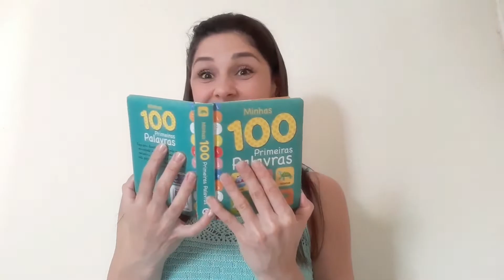COMO FAZER COZINHA INFANTIL DE PAPELÃO FOGÃO de papelão como fazer cooktop de papelão cooktop kids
Oi pessoal meu nome é Mairê, e vai começar mais um vídeo pra vocês, e o vídeo de hoje é COMO FAZER COZINHA INFANTIL DE PAPELÃO FOGÃO de papelão como fazer brinquedo de papelão

Baixe a Shopee agora e aproveite as melhores ofertas com os melhores preços!

00:00 COZINHA INFANTIL DE PAPELÃO
00:20 FOGÃO de papelão
02:49 fogão e pia de papelão
03:27 como fazer pia infantil de papelão
08:42 como fazer fogão infantil de papelão
09:29 FOGÃO infantil passo a passo
12:38 loucinhas de panelinhas infantil
13:18 ideias de comidinhas de brinquedo
15:25 COZINHA INFANTIL

código REMESSA ONLINE: MS8965 para primeira transferência grátis

LIVROS QUE INDICO:
Educar na curiosidade
Brincar é fundamental
A mágica da arrumação
É assim que eu sou

SOBRE MEU CANAL:
Aqui no canal você vai encontrar um pouco de tudo, sou a Mãe do Max, dou varias Dicas de Maternidade, lugares para conhecer em Floripa e região dicas de fotografia, atividades para bebês e criança, dicas de comprinhas e tour nas lojas!